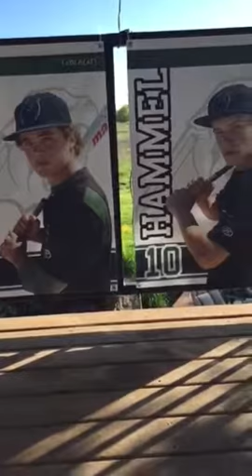Shane and Keegan Banner